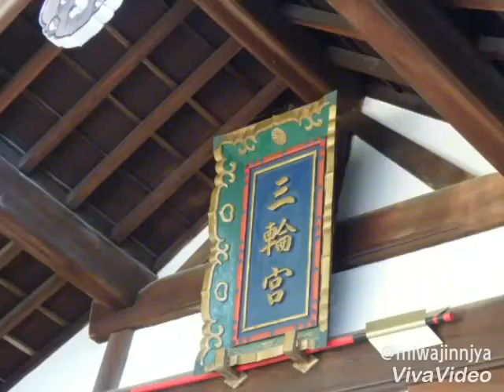名古屋 大須 三輪神社